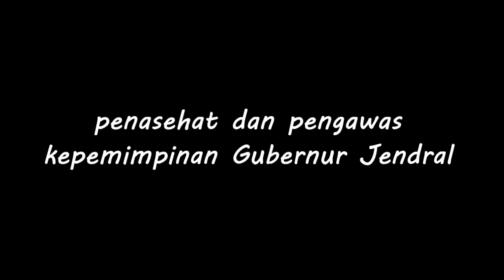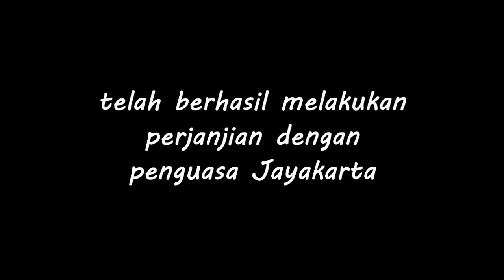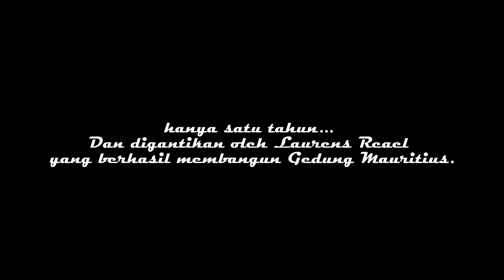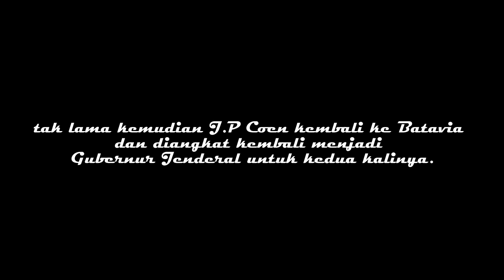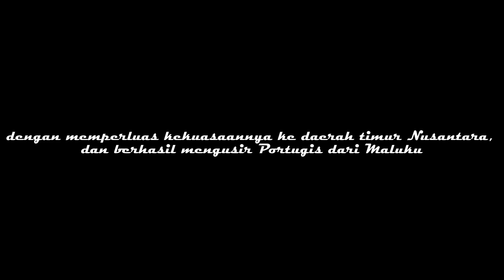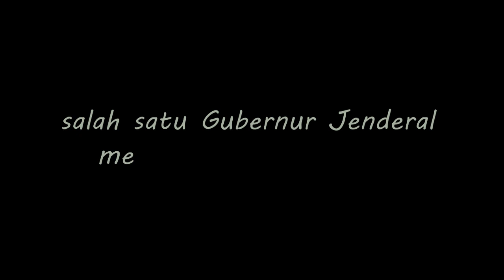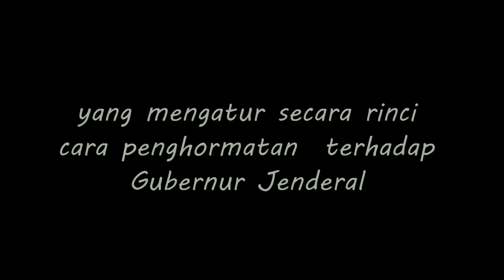Menganalisis Kemaharajaan VOC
XI MM 2 SMKN 1 Kota Tasikmalaya